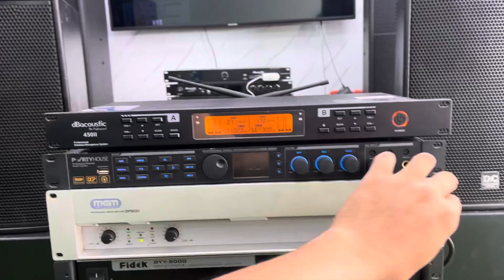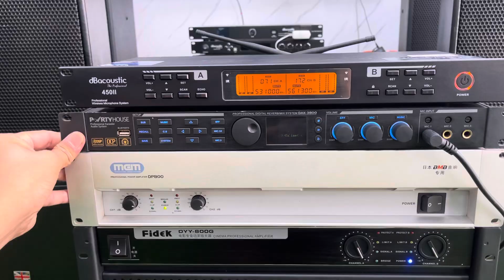Giàn karaoke “To Tướng” thế này thì chỉ tội hàng xóm..!! Giá hợp lý.. không xem hơi phí . 0972345183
Hai Audio

▶️ Xin chào tất cả các bác đã truy cập đên kênh youtobe của em▶️

▶️Em chuyên cung cấp những mặt hàng. Sản phẩm âm thanh như Loa. Cụ đẩy. Lọc Xì ... vân..vân..!!

▶ Địa chỉ cửa hàng: thôn phúc triền 2 - Đông thanh - Đông sơn - thanh hoá

✈️ Với nhiều sản phẩm chất lượng cửa hàng giao hàng toàn quốc và

 có chế độ ưu đãi về bảo hành cho tất cả các bác khách hàng trên toàn quốc. Đội ngũ nhân viên làm việc chuyên nghiệp kỹ thuật tốt. Rất mong muốn làm hài lòng tất cả các bác. Chân thành cảm ơn mọi ngừoi đã ghé qua kênh của em.!